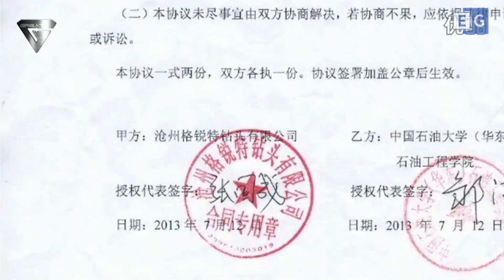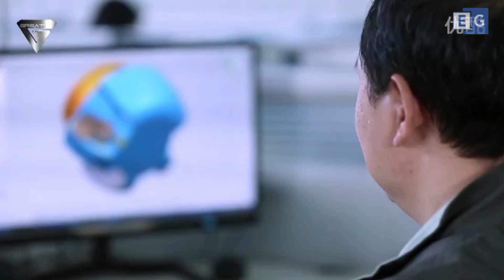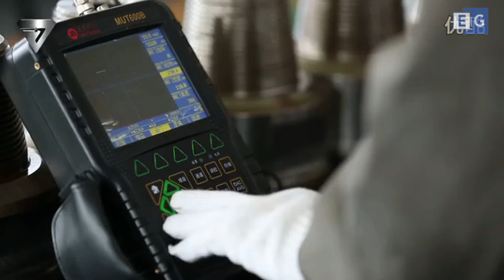Процесс производства буровых долот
Предлагаем вашему вниманию видео производства буровых долот. С полным описанием и моделями долот вы можете ознакомиться, посетив наш сайт